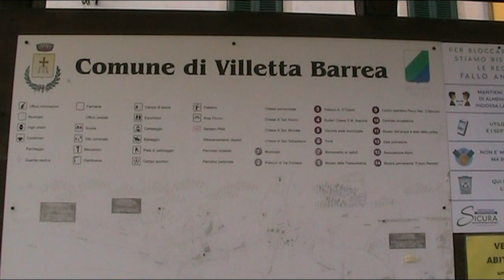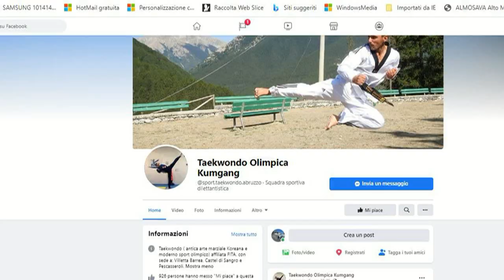Olimpica Kumgang riporta il Taekwondo in Alto Sangro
Torna in scena il Taekwondo in Alto Sangro e riprendono le attività dell'Associazione Sportiva Olimpica Kumgang sui campi esterni di Villetta Barrea e Castel di Sangro. Lo annuncia ad Amolivenews il Maestro Emanuele Carafa.
Prima  della lunga sosta forzata a causa dell'emergenza covid, l'associazione contava circa 80 tesserati distribuiti in sedi di allenamento: Castel di Sangro, Pescasseroli e Villetta Barrea.

Enormi le soddisfazioni registrate nel corso degli anni dall'Olimpica Kumgang con gli atleti del territorio sangrino, tra questi il campione Odone Santucci, che aveva raggiunto il trentesimo posto nel ranking europeo della classe junior.

Nel frattempo giungono segnali incoraggianti. Proprio in queste ore una cinquantina di tesserati hanno manifestato la volontà di riprendere a pieno ritmo le attività sui campetti di Castel di Sangro e Villetta Barrea.

Guarda il servizio